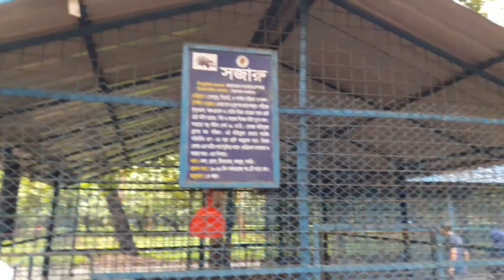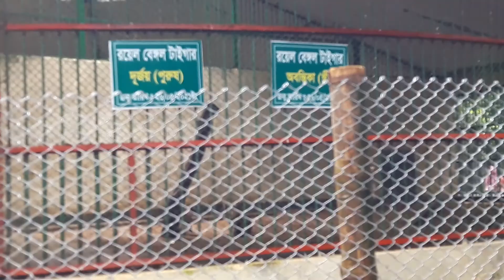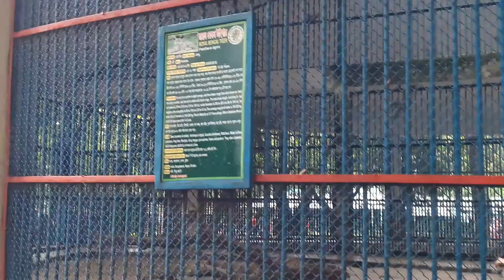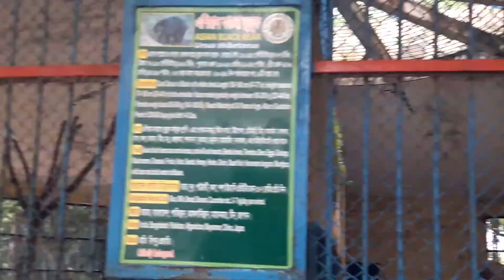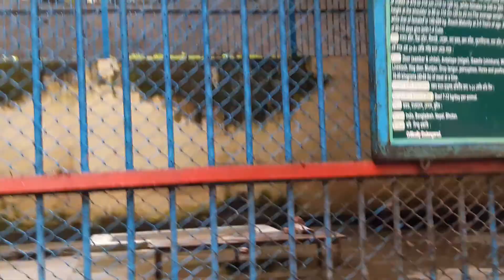ঢাকা মিরপুর চিড়িয়াখানা Bangladesh National Zoo Dhaka mirpur chiriakhana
Dhaka National Zoo ঢাকা জাতীয় চিড়িয়াখানা Jation Mirpur Chiriakhana horin bikri 50000 takai mirpur
ঢাকা চিড়িয়াখানা Dhaka Zoo open today জাতীয় চিড়িয়াখানা টিকিট ৫০ টাকা মিরপুর চিড়িয়াখানার মোবাইল নাম্বার
ঢাকা চিড়িয়াখানা বন্ধ কবে রবিবার Bangladesh National Zoo
Located in the Mirpur section of the capital city of Bangladesh, the Bangladesh National Zoo is home to more than 2,000 animals from 165 species and is a